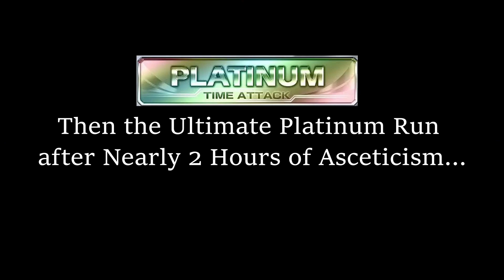[INITIAL D Arcade Stage 8 Infinity] - Akina Lake´s True Horror Until Huge Platinum Run......?!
INITIAL D Arcade Stage 8 is a Arcade Game from 2014 where Takumi,Ryosuke, Nakazato Challenge You for the Main Protagonist Powers all Characters from the Anime or Manga from Initial D are your Target so better get ready and beat em all.